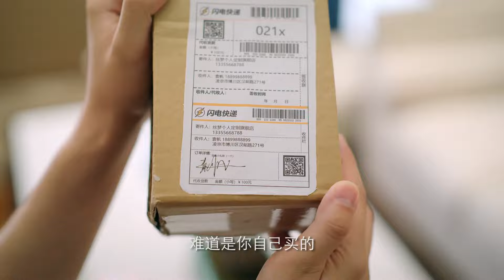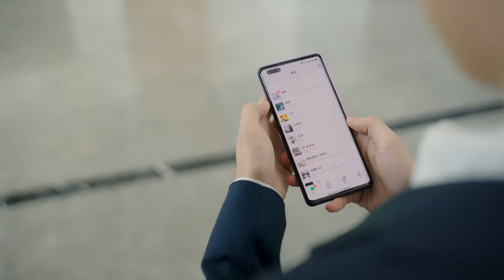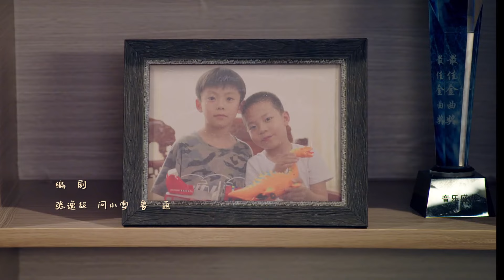Multi-Sub【肖戰x趙露思💓影帝的千金小助理】▶06 功夫千金#趙露思 一夜破產流落街頭💸為復仇給冰山影帝#肖戰 貼身保鑣💃同居後霸道老公強勢寵妻，五年後千金掌門逆襲歸來，懲治渣親戚重振家族🏠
功夫千金#趙露思 一夜破產流落街頭💸為復仇給冰山影帝#肖戰 貼身保鑣💃同居後霸道老公強勢寵妻，五年後千金掌門逆襲歸來，【完整版结局】功夫千金#赵露思 一夜破产流落街头💸为复仇给冰山影帝#肖战 贴身保镳💃同居后霸道老公强势宠妻，五年后千金掌门逆袭归来，懲治渣親戚重振家族🏠，🔥️火熱更新中（10:00pm, GMT+8 Update Daily）

💬劇情簡介：
　　武俠遊戲《新鬥羅大陸》裡的反派魘和博武派掌門薄夜穿越到了現實世界。 而現代世界中的博武派掌門黃小魚被薄夜附身，還意外成為了當紅明星袁帆的保鏢，魘不斷控制人搶奪寒冰石，為了防止寒冰石被搶，惹了一 場又一場的鬧劇。
🎞️集數：16集

0:00 🔔最新甜寵偶像劇💘盡在【華語甜寵劇場】🔔歡迎訂閱
1:00 每天更新🔝【冰山影帝的千金掌門 Star's Twin Wives】
5:00 影帝老公強勢寵妻💞破產千金逆襲歸來重振家族🏠